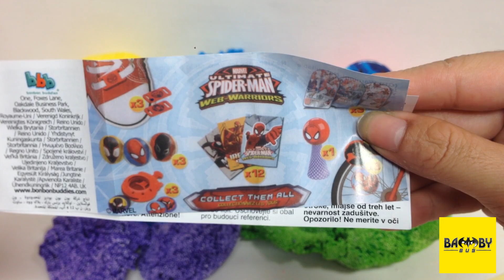Learn Colors Foam Surprise Eggs Spider-men Toy Finger Family Nursery Rhymes Body Paint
Learn Colors Foam Surprise Eggs Frog Toy Finger Family Nursery Rhymes Body Paint

Learn Colors Baby Doll Bath Time M&M's Chocolate Candy How to Bath Baby Videos Toddler Pretend Play